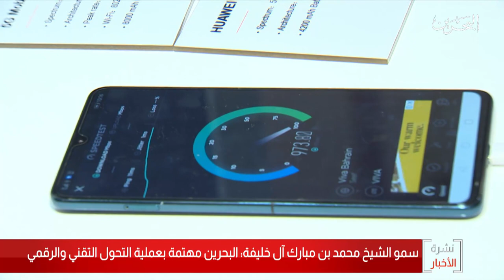البحرين مركز الأخبار : سمو الشيخ محمد بن مبارك يرعى إحتفال شركة هواوي البحرين بذكرى تأسيسها